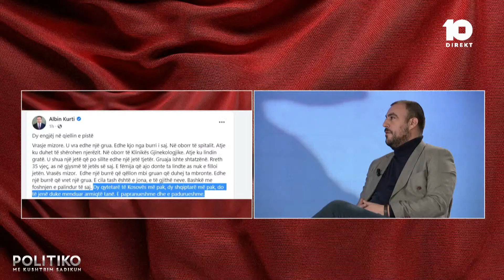Gashi për reagimin e Kurtit: Po të ishte sërbe, rome – Veç që është shqiptare është gjynah